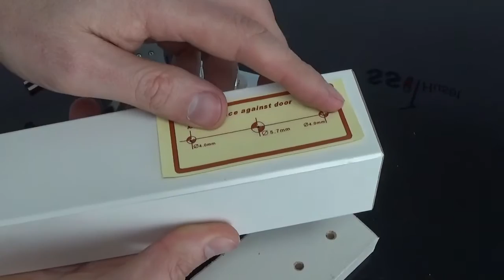Holdelås 70kg. til døre, skabe og skuffer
her er tilbehøret og tricks til låsens montage.